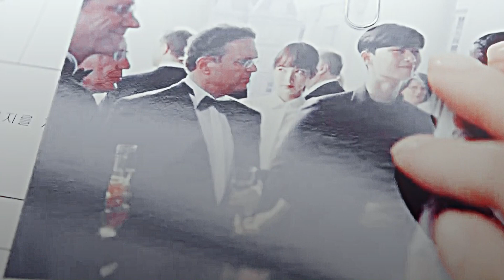sorry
Drama: What's Wrong Secretary Kim?
Editor: dewhiyu